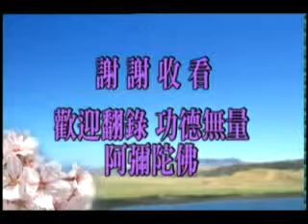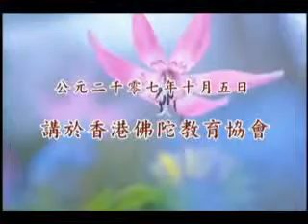學佛問答81-12/82-1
答香港同修1~102集-81
仁愛和平講堂 於2004年7月23日啟講於香港佛陀教育協會 共102集